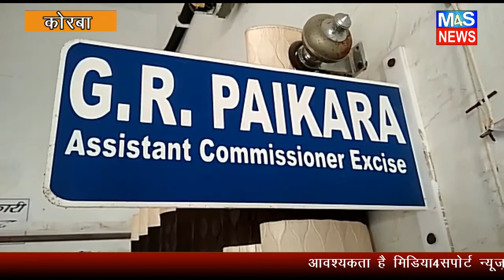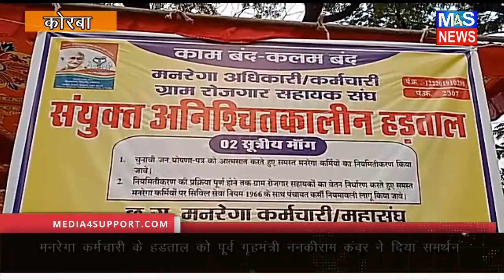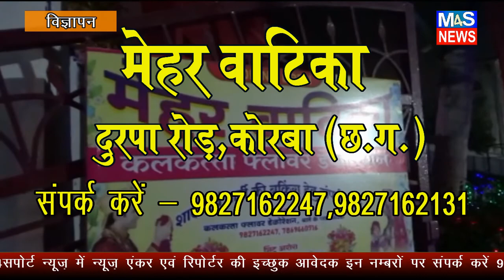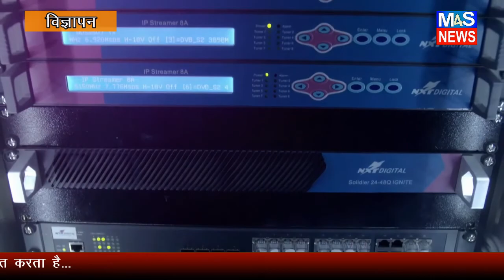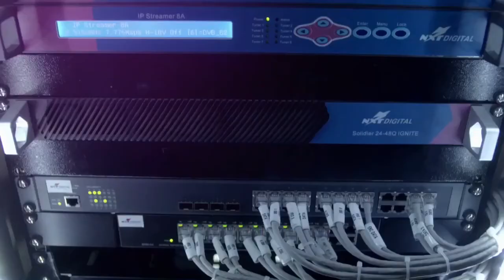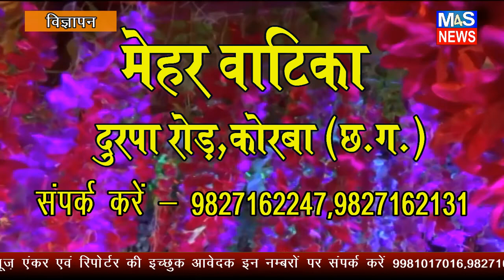CHHATTISGARH M4S NEWS:MEDIA4SUPPORT HINDI NEWS BULLETIN 08 APRIL 2022